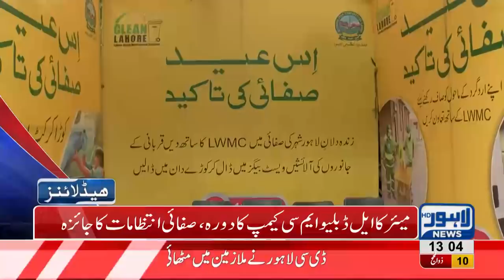01 PM Headlines Lahore News HD - 22 August 2018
Watch 11 am headlines: Eid prayers being offered all around Lahore - Special prayers made for Pakistan's welfare - Lahore News wishes all a very happy Eid - Chief Justice Saqib Nisar offers Eid Prayer at Garden Town mosque - CM Punjab Usman Buzdar offers Eid prayer at Race Course Park Lahore - Shahbaz Sharif offered Eid Prayers in Model Town - Butchers to be the VIPs today - Delicious and Scrumptious dishes to be cooked and much more.